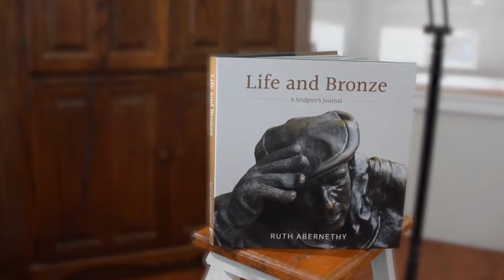Ruth Abernethy discusses her new book Life and Bronze, a Sculptor's Journal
Part memoir, part 'secrets of the sculptor's craft', part celebration of Canadian culture and talent...

... Life and Bronze, A Sculptor's Journal is the story behind Ruth Abernethy's rich and varied artistic career. The author describes each of her sculpting projects, from opening discussion, to creation, to installation and public unveiling. We discover what the public chooses to commemorate, how a sculptor resolves clear expressions of character, and how this process fits into a full family life. Life and Bronze is a lavishly illustrated record of bronze portraits created in the privacy of Ruth's studio and let loose to live on the streetscapes of Canada.

For purchasing information on Life and Bronze, A Sculptor's Journal, go

Video: Kassandra Chiarello, Design & Communications